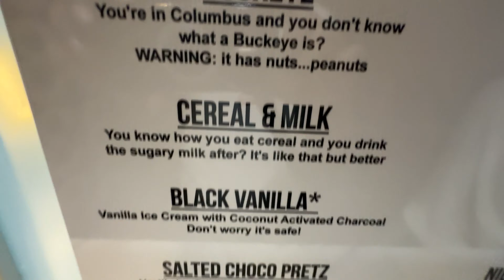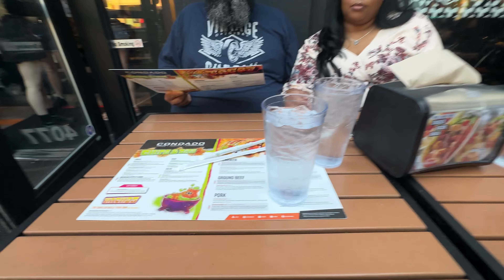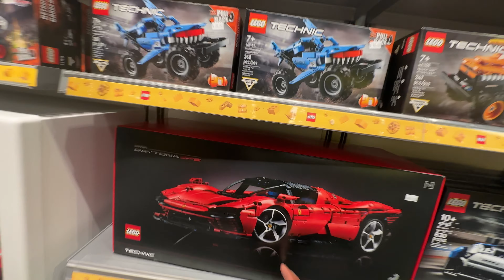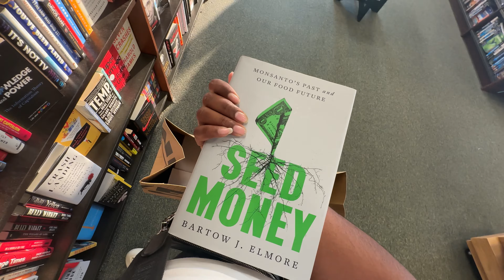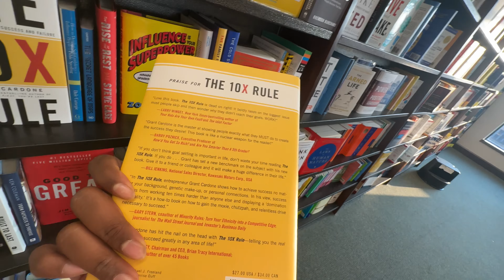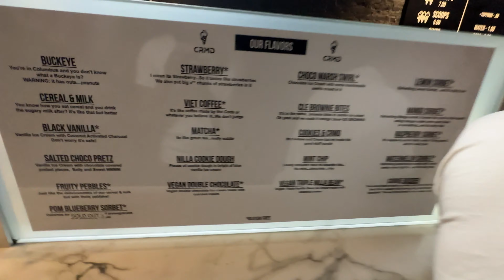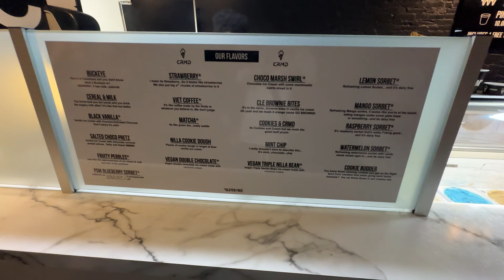The Wildest Ice Cream Shop Experience 😱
In this video, we're taking a trip to the wildest ice cream shop in the city! From sinful sundaes to creamy cupcakes, we're having a blast trying all the different flavors.

If you're looking for a fun and interesting way to spend your weekend, be sure to check out this ice cream shop! Not only are the ice cream flavors amazing, but the atmosphere is sure to give you a memorable experience!